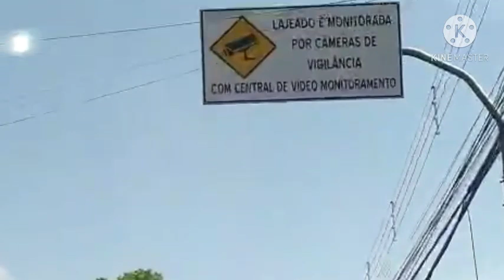Boss fache pou flè atis yo te pote pou Eveline li di yap fè k.k ,sanble li gen yon problèm ak blonde